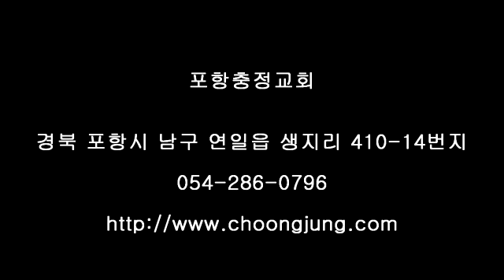포항충정교회 1월 1일 주일설교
골로새서